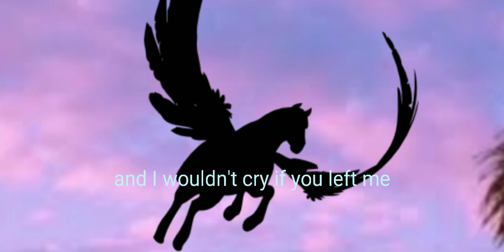send this to you BFF! ⚠️NOT MY VOICE!⚠️